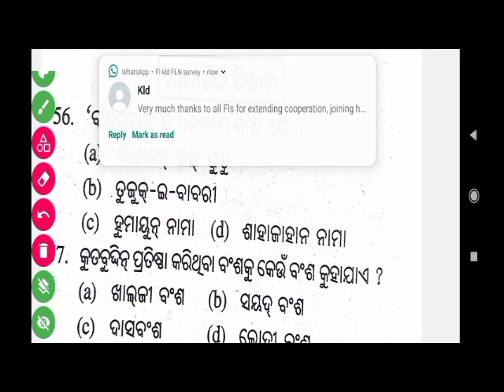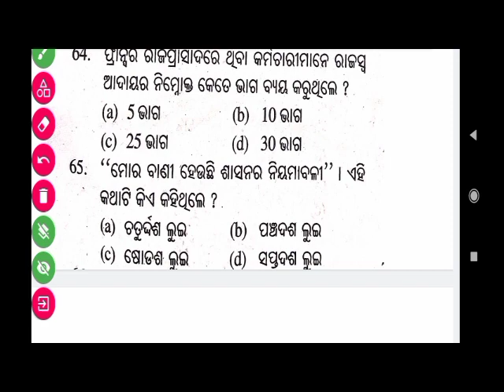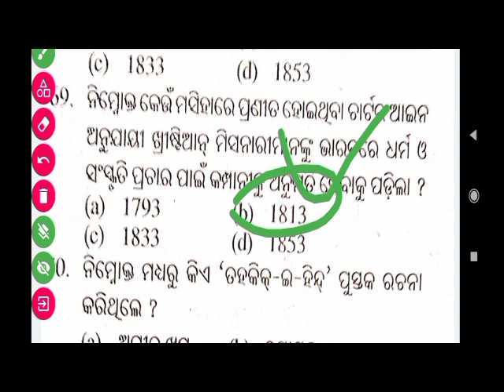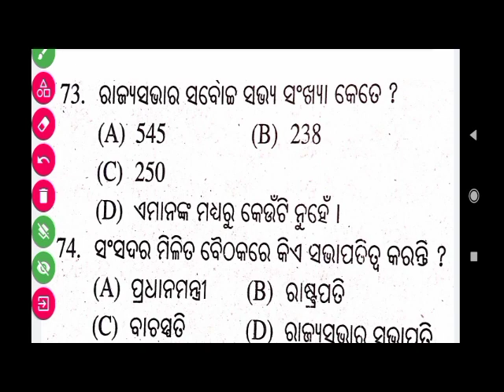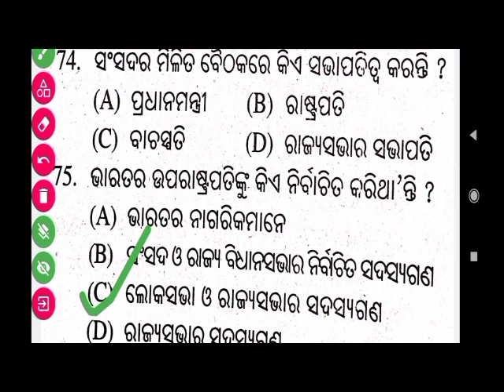NMMS Exam date 2023|NMMS Exam Papers 2022-23 Class 8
NMMS Exam date 2023|NMMS Questions Paper 2023|Class 8 NMMS Question Papers
NMMS Exam Papers 2023|NMMS Exam Question Papers 2022-23|Class 8 NMMS Exam date 2023
NMMS Exam Papers 2023  Class 8|NMMS Exam date 2022-23|NMMS Question Papers
NMMS Exam papers 2023|NMMS Exam date 2023 Class 8|NMMS Question papers 2023